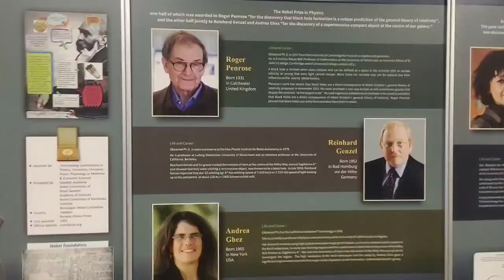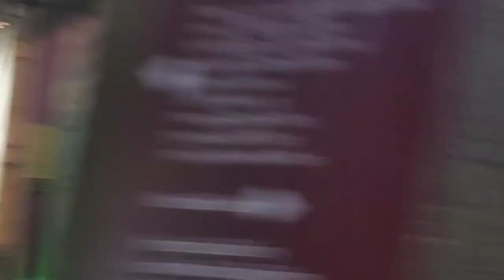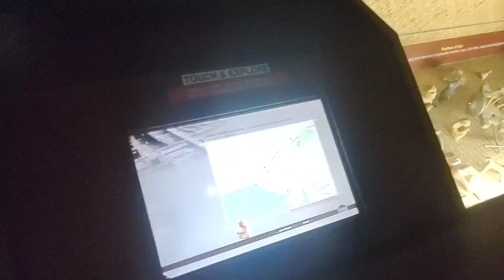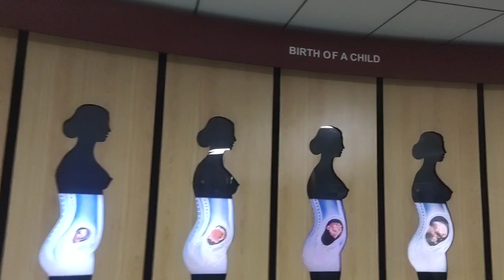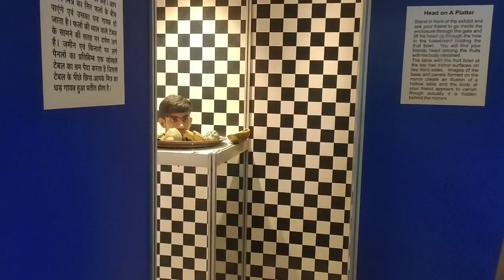दिल्ली की 2 ऐसी जगह जिसे घूमना जरूरी है | Best Places of Delhi to visit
Thest two places are one pf the best places of delhi
Waste of Wonders theme park